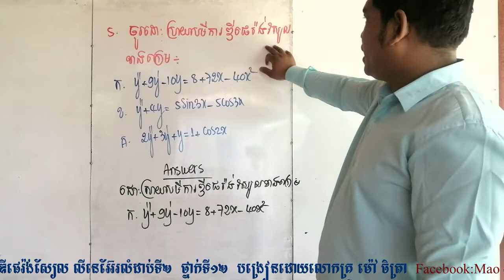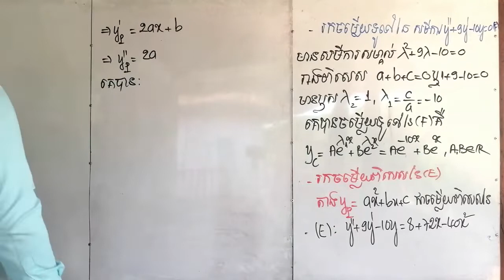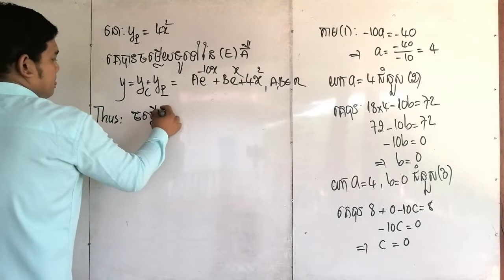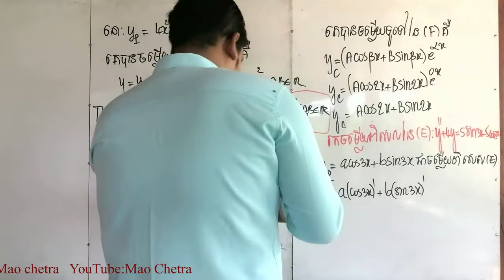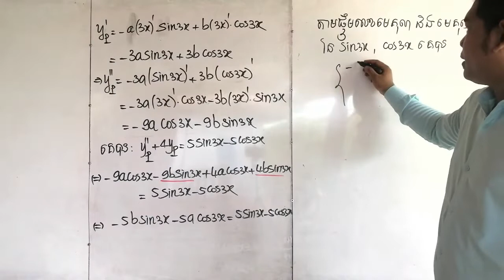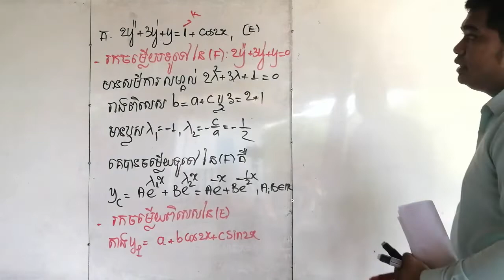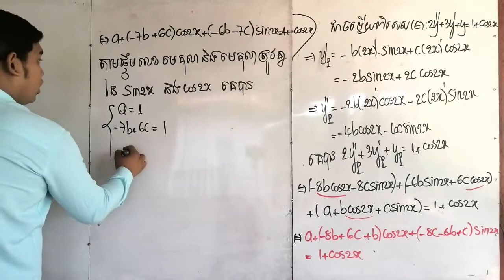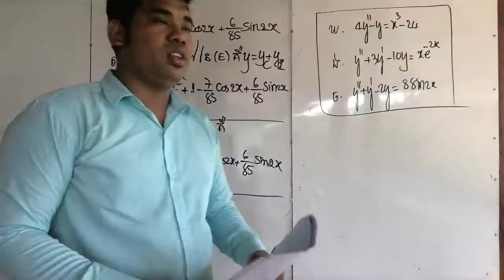សមីការឌីផេរ៉ង់ស្យែលលីនេអ៊ែរលំដាប់ទី២(ភាគទី15).second-order linear differential equation(part 15).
សួស្ដីប្អូនៗសិស្សានុសិស្សថ្នាក់ទី១២ទាំងអស់គ្នា មេរៀនសមីការឌីផេរ៉ង់ស្យែលនេះក្រសួងតែងតែយកមកប្រឡងបាក់ឌុបជារៀងរាល់ឆ្នាំដូចនេះប្អូនៗសិស្សានុសិស្សថ្នាក់ទី១២ទាំងអស់ត្រូវតែខិតខំមើលហើយលោកគ្រូផលិតវីដេអូនេះឡើងក្នុងគោលបំណងជួយប្អូនៗពីចម្ងាយកុំភ្លេចតាមដានវីដេអូលោកគ្រូមានជាមេរៀន និងកែលំហាត់ជាច្រើន។ Hello 12th grade students, this Ministry of Education always takes this differential equation lesson every year, so all 12th grade students must try hard and the teacher made this video in order to help you. Distance, do not forget to watch the video, the teacher has a lot of lessons and exercises. លីងឆានែល(link channel៖
បើសិនប្អូនចង់មើលវីដេអូមុនៗសូមចុចលីងខាងក្រោម៖